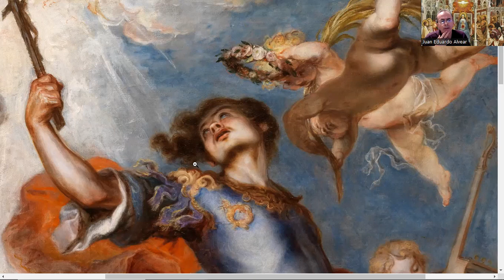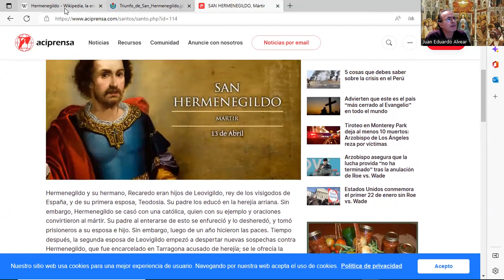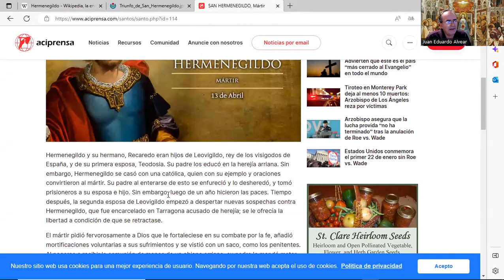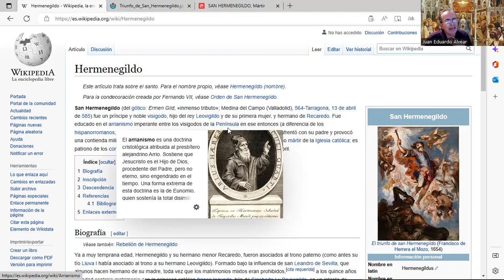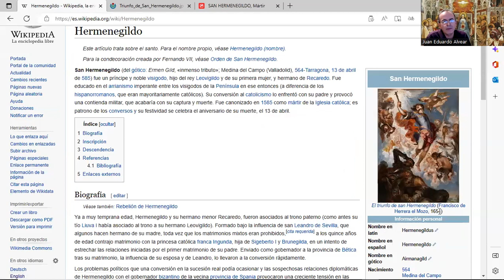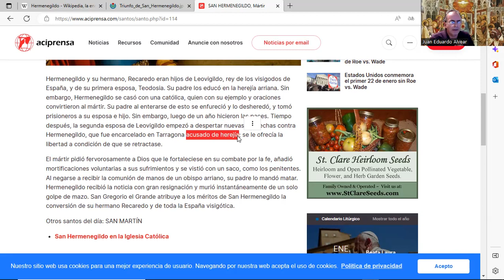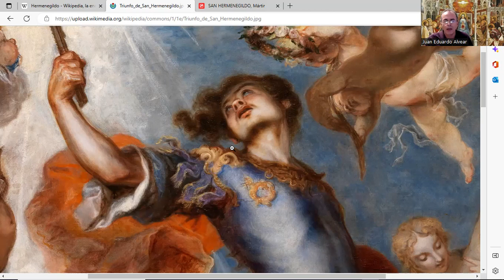San Hermenegildo, Patrono del Final de los Tiempos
San Hermenegildo, Patrono del Final de los Tiempos. En la misma forma en que San Hermenegildo rehusó recibir la Santa Comunión de un Obispo Hereje, un Arriano, nosotros rehusamos recibir en comunión con un Papa Luciferino, la Bestia del Apocalipsis